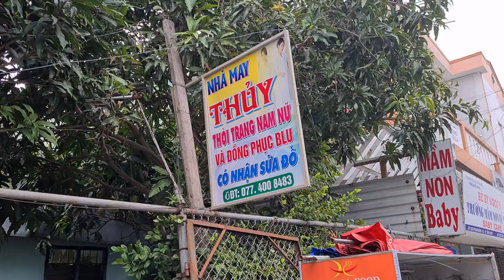Hoàn cảnh cụ ông Trần Văn Xinh bị mù 2 mắt, không vợ con chăm sóc tại phường 2 TPVL | KPVL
Cảm ơn cả nhà đã dành thời gian quý báo quan tâm và theo dõi Clip nhớ Like và Chia Sẻ đừng quên nhấn nút Đăng Ký để đón xem những Clip mới nhất của em nhé...!

Cả nhà liên lạc với em thông qua các mạng xã hội bắn đường link bên dưới nhé.